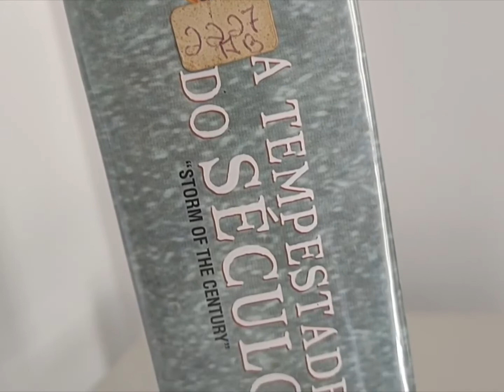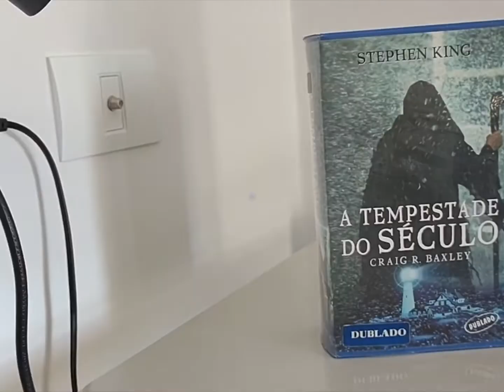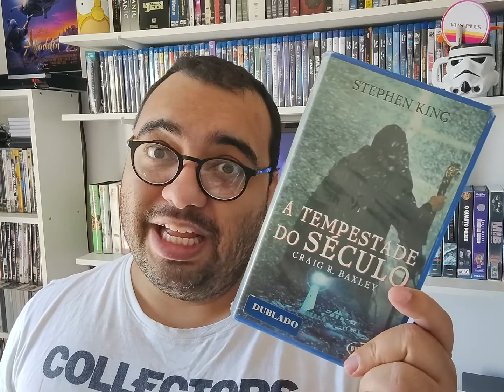VHS A Tempestade Do Século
VHS Duplo, filme de Stephen King de 1999. A Tempestade do Século. Confira detalhes dessa fita aqui!